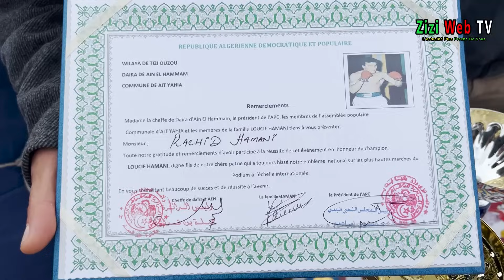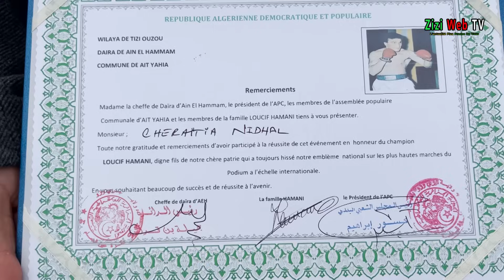Le Fils De Feu Loucif Hamani Sur Le Ring En Hommage à Son Défunt Père … Les Détails …